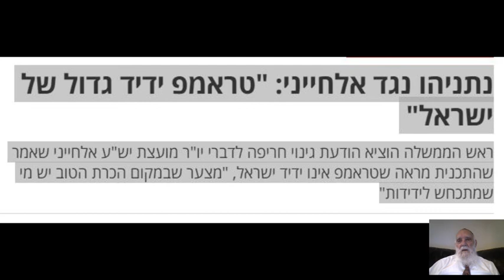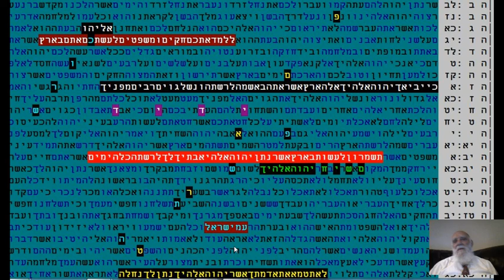דונלד טראמפ ידיד גדול של עם ישראל? בקודים בתורה גלזרסון